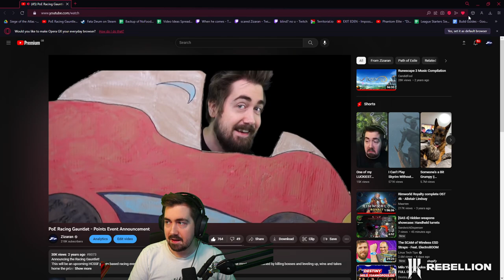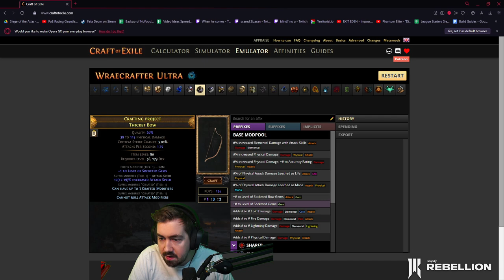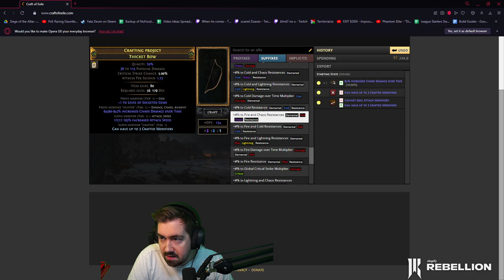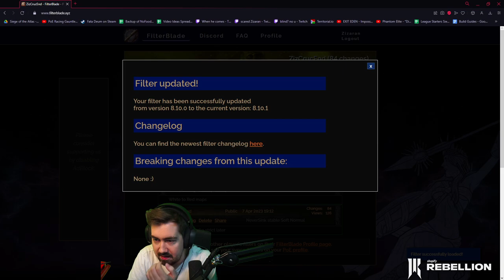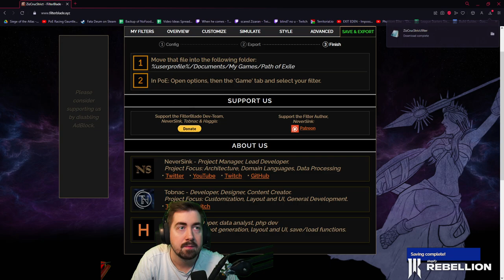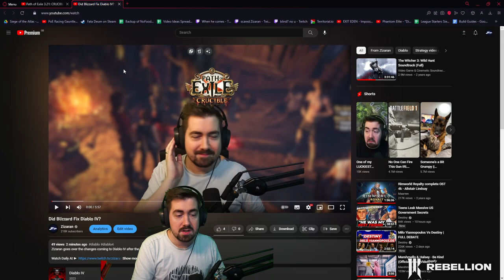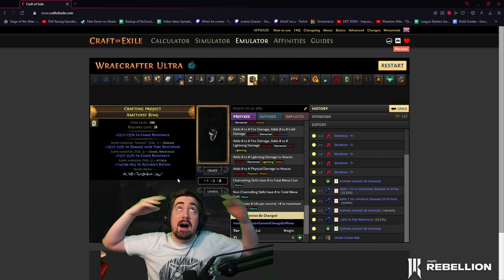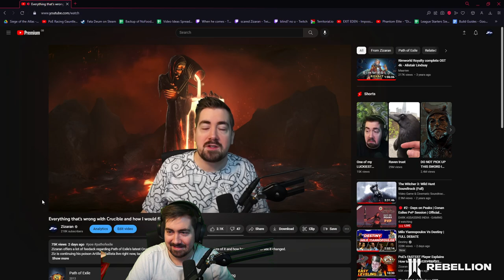Crucible League Day 8 [Part 2] - Endgame Mapping with Artillery Ballista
Date of livestream: 15th April, 2023